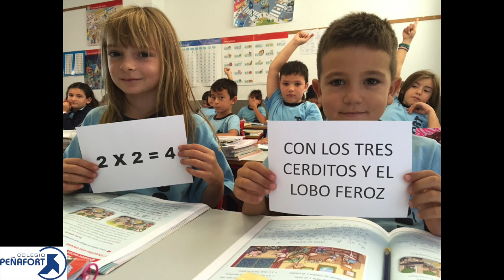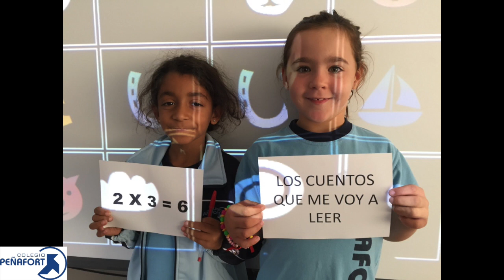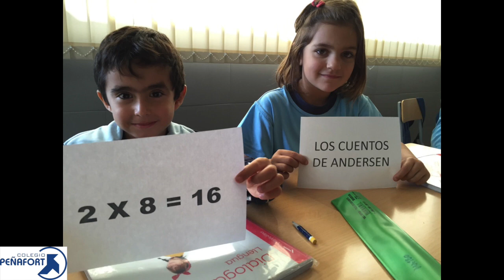TABLA DEL 2 COLEGIO PEÑAFORT.